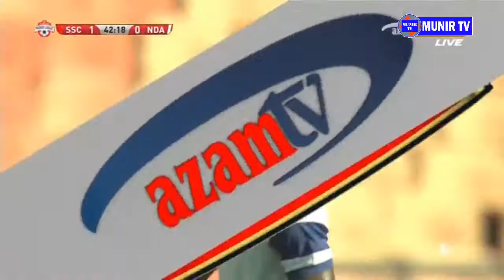Simba SC 2-0 Ndanda FC, Match Highlights, and All Goals - Kahata and Deo Kanda